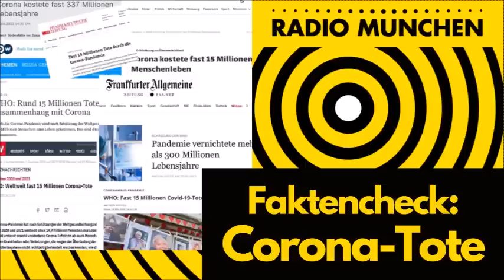Faktencheck - 15 Millionen Coronatote? - von Paul Schreyer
Weltweit 15 Millionen Corona-Tote? Große Medien berichten aktuell übereinstimmend, die WHO habe diese Zahl errechnet.

Eine Überprüfung anhand der zitierten WHO-Dokumente zeigt allerdings, dass diese Behauptung nicht zutrifft, die Medien den Sachverhalt fehlerhaft interpretiert und im Ergebnis eine Falschinformation verbreitet haben. Unabhängig davon wirft eine Nähe des verantwortlichen WHO-Statistikers zur Bill & Melinda Gates Foundation Fragen nach einem Interessenkonflikt auf .

Hören Sie einen Beitrag des Autoren und Herausgebers Paul Schreyer, er war zunächst bei Multipolar erschienen:

Sprecherin: Sabrina Khalil

Radio München ist eine gemeinnützige Unternehmung. Wir freuen uns, wenn Sie unsere Arbeit unterstützen.

GLS-Bank
IBAN: DE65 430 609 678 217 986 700
BIC: GENODEM1GLS

Bitcoin Cash (BCH): qqdt3fd56cuwvkqhdwnghskrw8lk75fs6g9pqzejxw
Ethereum (ETH): 0xB41106C0fa3974353Ef86F62B62228A0f4ad7fe9